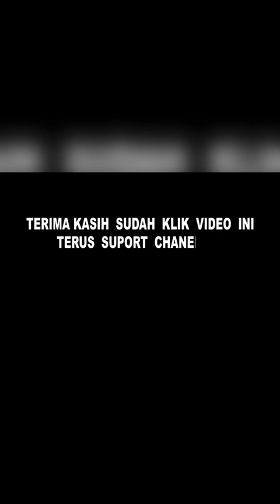Video Tiktok Keren 🔥 || Dwi Nugraha Feat Aunurmala ✨